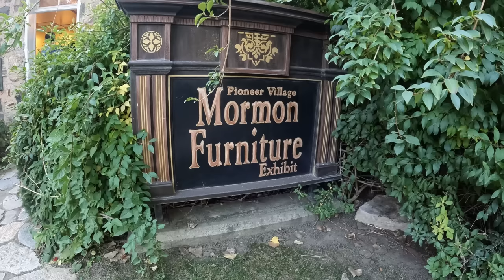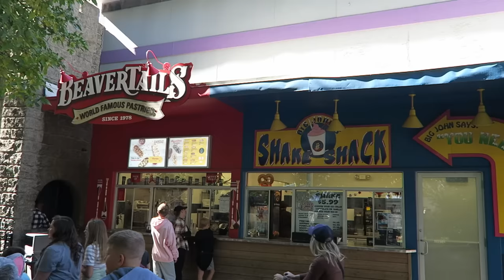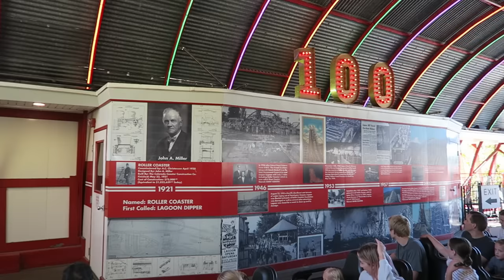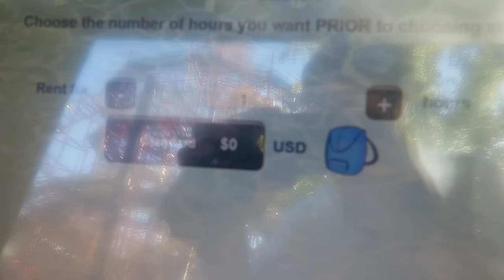Lagoon Review, Utah's Only Amusement Park | America's Most Underrated Park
Lagoon is one of the most underrated amusement parks in the world.  Located in Farmington, Utah, this independently owned theme park has an incredible ride lineup.  They boast nearly 60 rides, including 11 different roller coasters.  And the park has top notch operations and a great atmosphere too.  Find out why this place needs to be on your bucket list in this review!

Video Credits

Seance (Lagoon)

Background Music